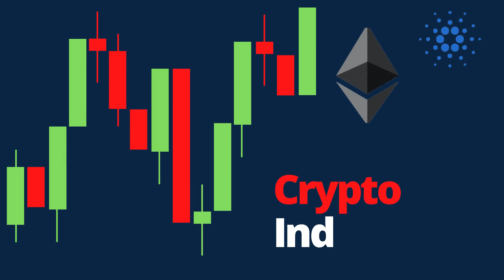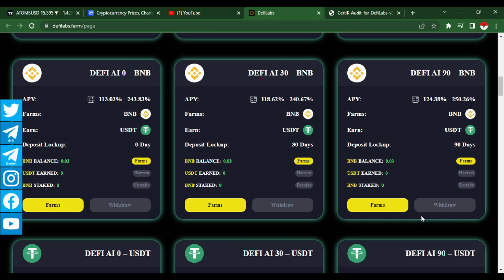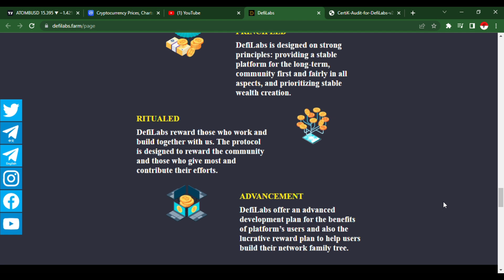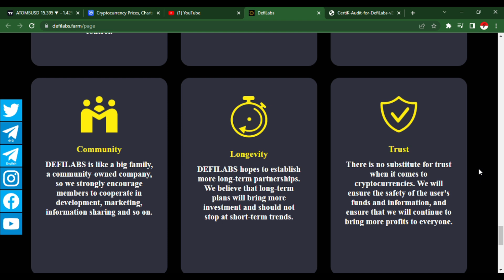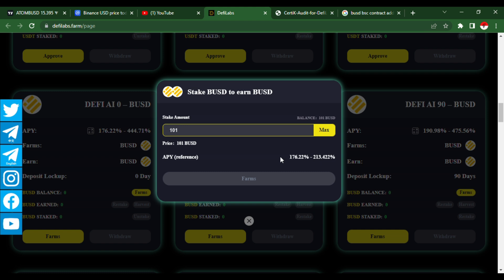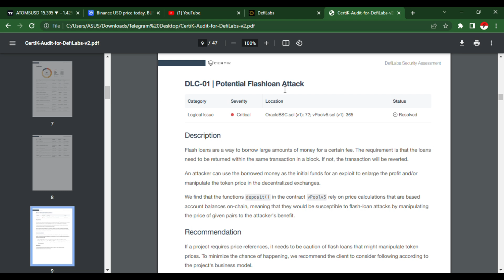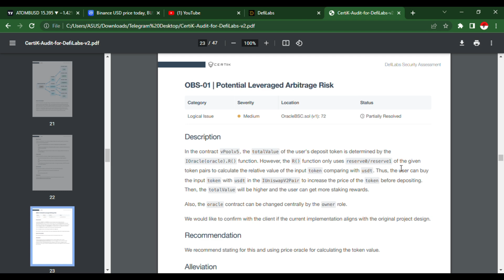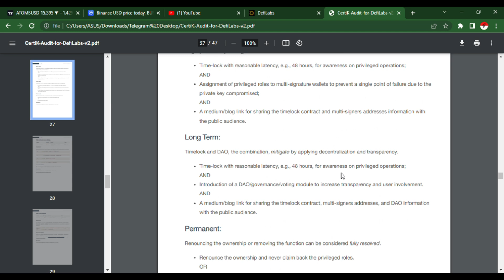CRYPTO STAKING DI DEFI DENGAN APY BESAR & SUDAH AUDIT CERTIK ? BONGKAR SEMUA INFO PENTING DEFILABS !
PRIMEXBT :

KODE : ToshiCrypto